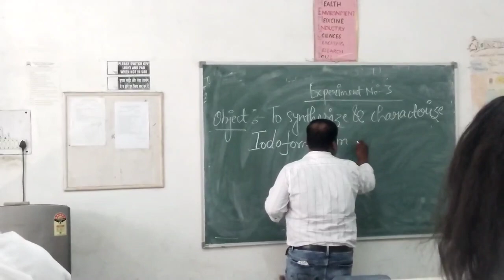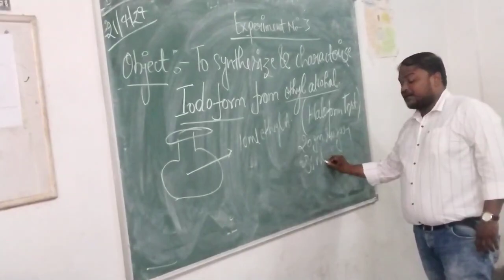To synthesis and characterize Iodoform from Ethyl alcohol (Haloform Test) by Ankit